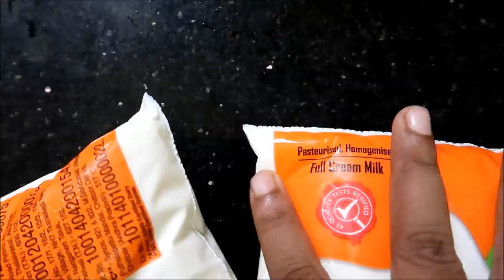Soft Paneer in 30mins | Homemade Paneer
INGREDIENTS
Milk- 1 1/2 litres
lemon small- 2